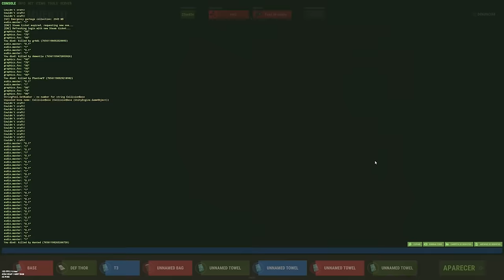Se dejan las PUERTAS de LA BASE SIN CODES con MUCHISIMO LOOT - Rust